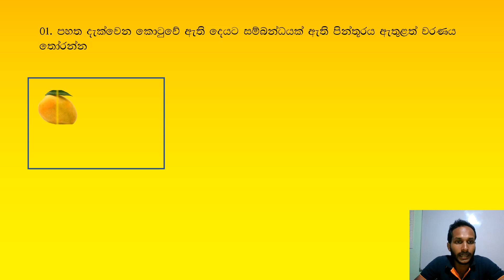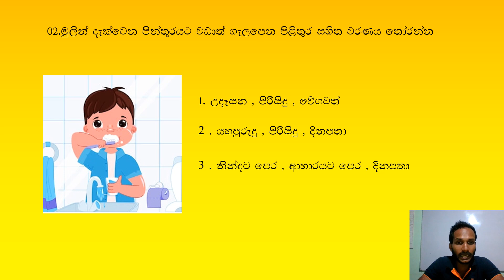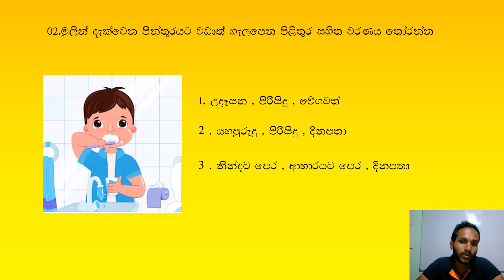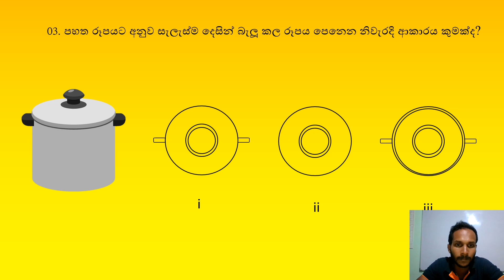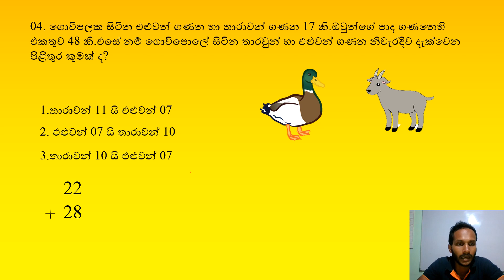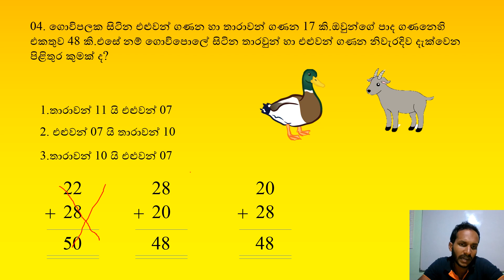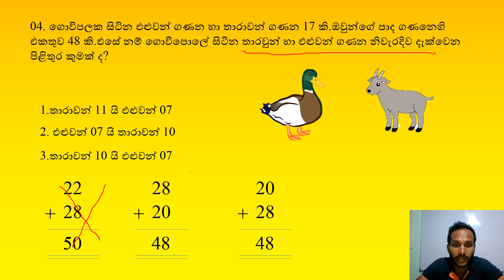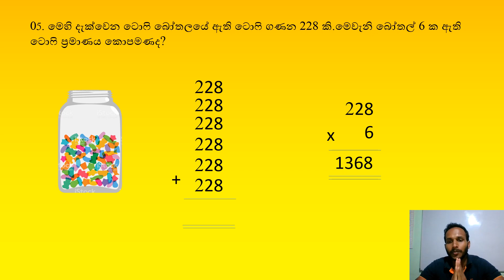පහසුවෙන් ගැටලු විසඳමු 01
උත්සුක ශිෂ්‍යත්ව වැඩසටහන

මොනරාගල
ඇතිමලේ
සියඔලාණ්ඩුව
ක්‍රියාත්මකයි.වෙනස ඇවිත් ම බලන්න.